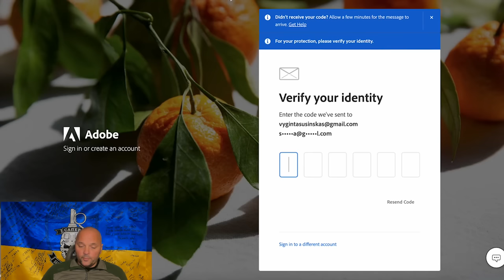609 karo diena.Kartojasi Severodonecko, Bachmuto scenarijai sunaikintas vienas brangesnių REB.